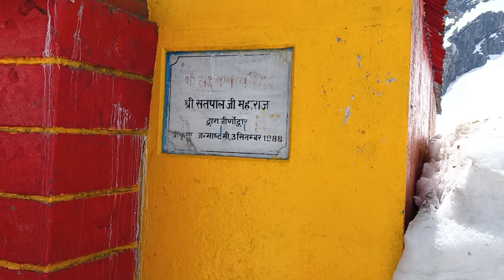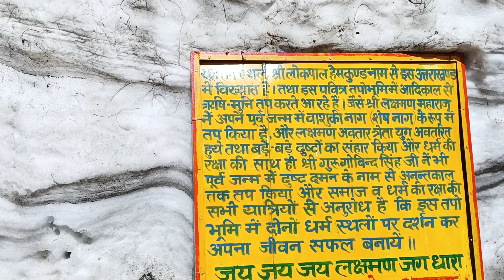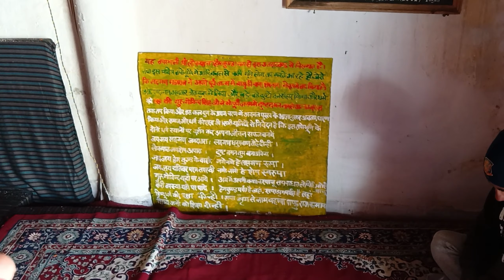Hemkund Shib Yatra 2023|20 फीट बर्फ से गिरे पुलिस सर गिरे हेमकुंड सरोवर में|Uttrakhand Village Vlog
latest update of Shri Hemkund Sahib Yatra 2023 from govindghat ✔️ Hemkund Sahib Yatra | Hemkund Sahib Trip Vlog | Hemkund Sahib Yatra Cost | Hemkund Sahib Yatra Guide ✔️ EP 20 Shri Hemkunt Sahib Yatra plus valley of Flowers| Uttarakhand ✔️ Shri Hemkund Sahib Yatra 2022